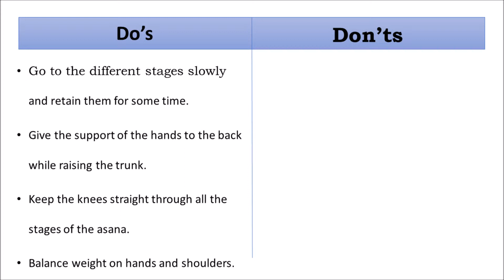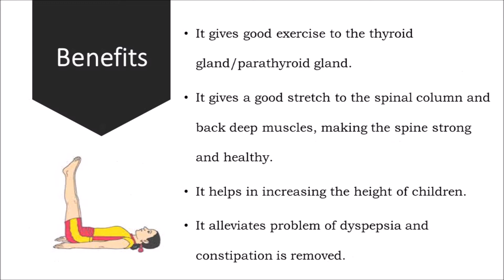halasana-Yogasana4Health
In Halaasana, the body resembles the shape of a plough.

As plough makes the hard ground soft, in this asana the veins are stretched which reduces the stiffness of the body.